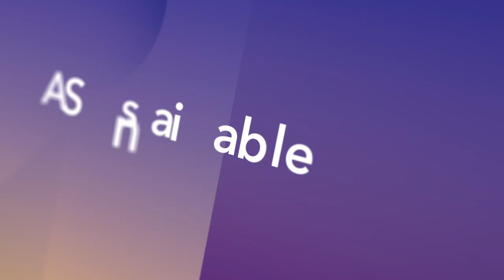Sustainability Champions at Qatar Economic Forum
Dr. Paula Kahumbu, Founder and CEO, WildlifeDirect spoke at the Qatar Economic Forum, powered by Bloomberg, with forum host and Executive Producer Zain Verjee.